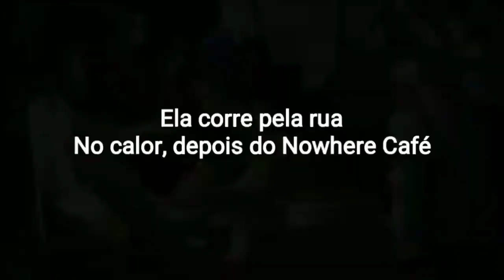DeGarmo & Key - Addey (Tradução)